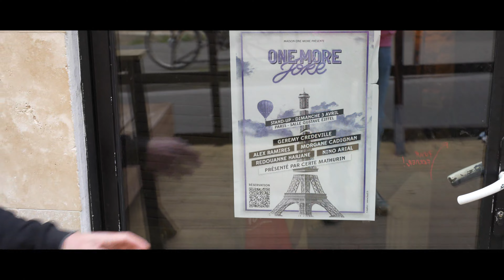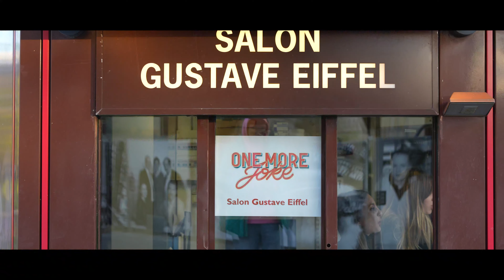Une journée avec One More Joke (à la Tour Eiffel)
Embarquez avec nous pour la Tour Eiffel !
Le prochain et dernier spectacle One More Joke en direct de la Dame de fer sera le 21 Novembre et fera l'objet d'une captation pour le groupe Canal+
RDV la haut !